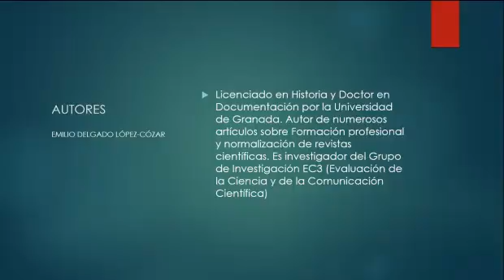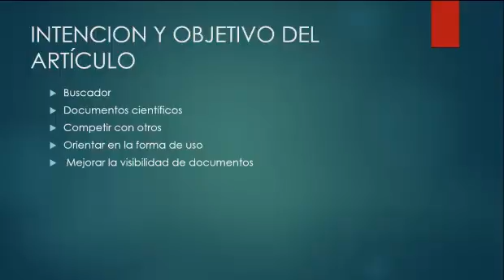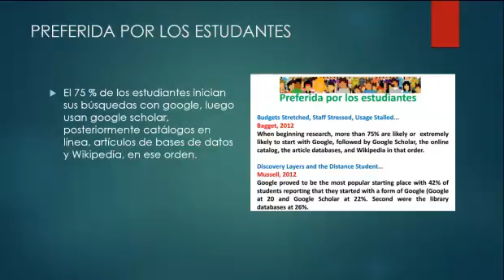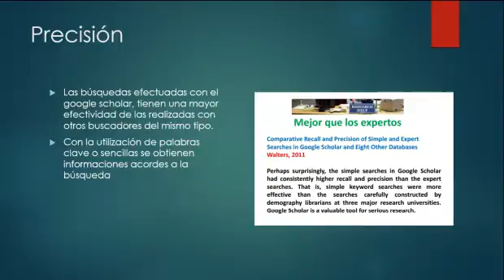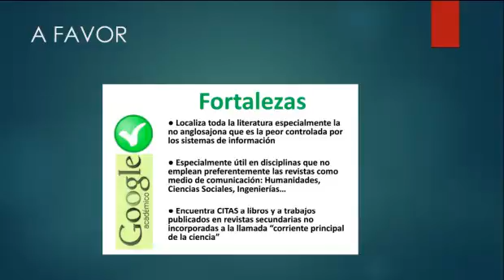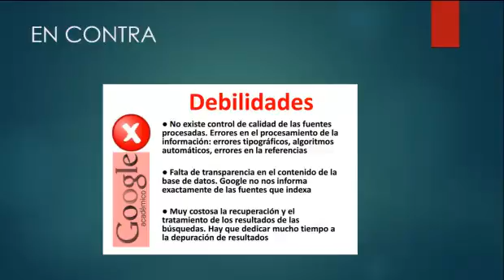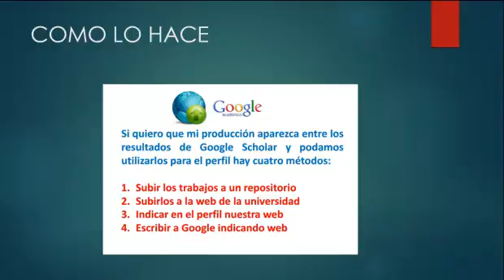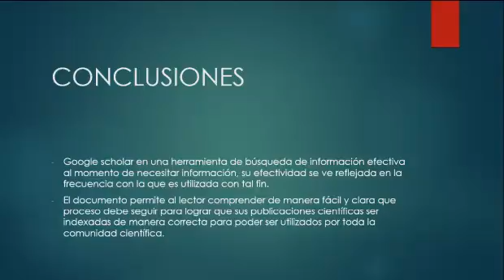GOOGLE SCHOLAR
USO DE RED SOCIALES Y WEB 2.0 PARA LA INVESTIGACION EDUCATIVA